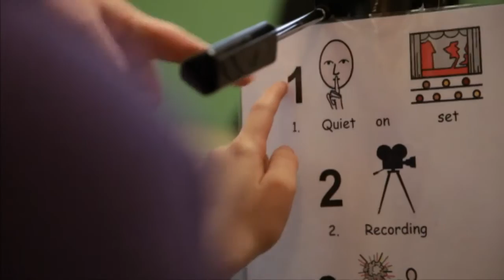Is employment equality working for disabled people?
After last summer's Paralympic euphoria, are disabled people in the workplace still enjoying the limelight, or are they struggling to get off the starting blocks? Katie Razzall reports.